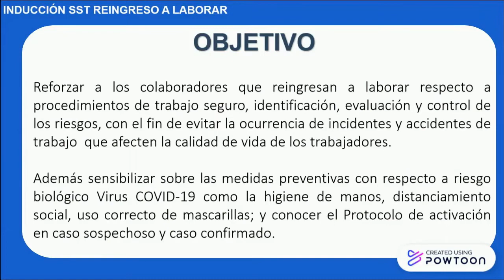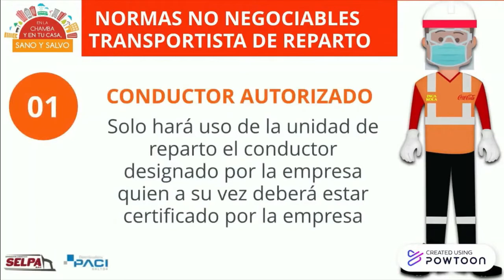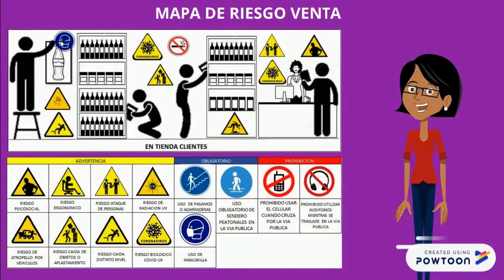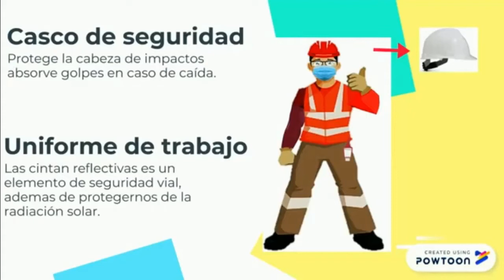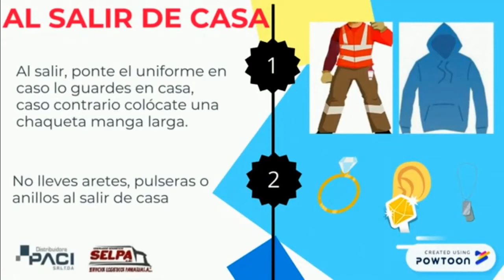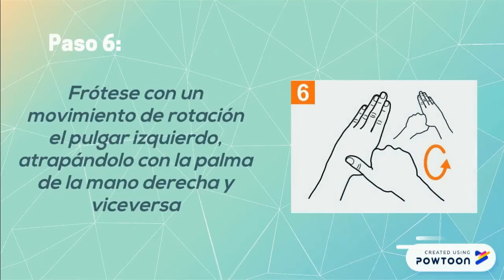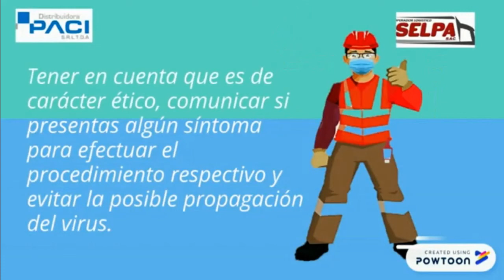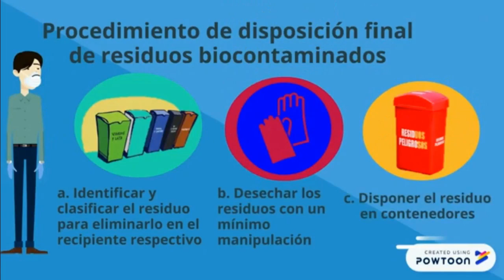INDUCCION DE SEGURIDAD DISTRIBUCION NNN